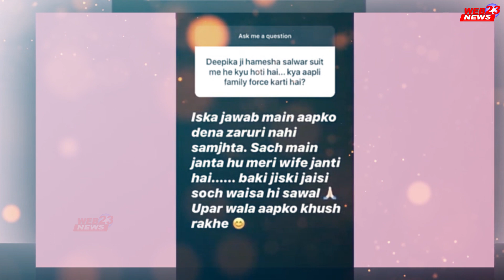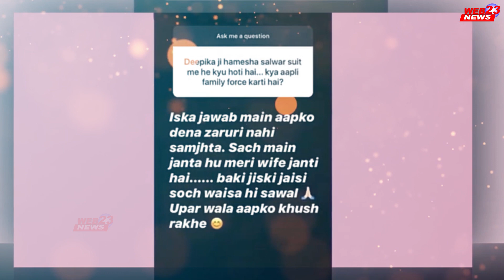Dress पर सवाल करने वाले Trollers को दीपिका का मुंहतोड़ जवाब